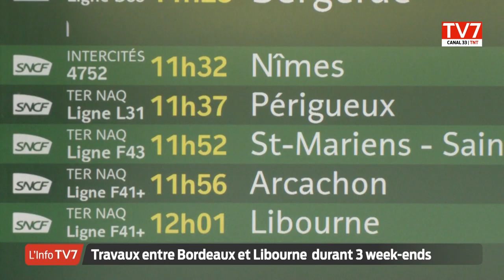Travaux entre Bordeaux et Libourne durant 3 week-ends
Plusieurs chantiers importants de modernisation du réseau ferroviaire et de rénovation d'art sont en cours de réalisation entre Bordeaux et Libourne. Trois opérations coups de points sont programmées à l'occasion des ponts du mois de mai pour réaliser des interventions qui nécessites des plages de travaux longues. Aucun TGV ne desservira la gare de Libourne. Un important dispositif de bus de substitution sera mis en place pour assurer les trajets.